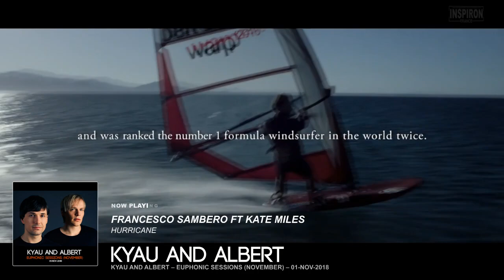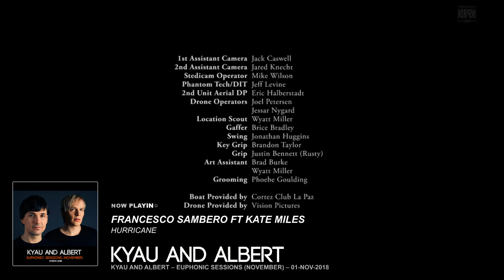Francesco Sambero ft Kate Miles - Hurricane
Kyau and Albert – Euphonic Sessions (November) – 01-NOV-2018

Tracklist

01 RUFUS DU SOL – Underwater (Club Edit) (Rose Avenue / Reprise)
02 Pavel Khvaleev & LIA – Losing Battles (Anton Ishutin Remix) (Black Hole)
03 Anden – Images (Euphonic Visions)
04 Above & Beyond ft Richard Bedford – Happiness Amplified (Josep Remix) (Anjunabeats)
05 Bedrock – Heaven Scent (OC & Verde Remix) (Bedrock Records) (TRACK OF THE MONTH)
06 Francesco Sambero ft Kate Miles – Hurricane (Euphonic)
07 Steve Brian ft Christian Carcamo – Wait For Me (Enprog)
08 Armin van Buuren ft Sam Martin – Wild Wild Son (Armind)
09 DJ T.H. & Nadi Sunrise feat. Michele C – See You Again (Ava)
10 Casey Rasch – Whatever It Takes (VANDIT)
11 Martin Jurenka – Walk Of Life (Always Alive)
12 Kyau & Albert – Under Your Spell (Lostly Remix) (Euphonic)
13 UDM – Free Fall (Digital Society)
14 Daniel Kandi & Exolight – Remember (Summer_With_You) (Always Alive)
15 Aurora Night – Hermod (Black Sunset)
16 Mike Saint-Jules – Phoebus (FSOE Parallels)
17 CJ Seven – Neon Streets (Emergent Cities)
18 Yotto ft Vk – The One You Left Behind (Yotto’s Mirage Mix) (Anjunadeep)
19 Stan Kolev – Listen (Freegrant)
20 SHato & Paul Rockseek – So Good (Flashover)
21 Activa pres Jay Stephens – Say You’ll Stay (FSOE Parallels)
22 Andy_Forbes – Need U (Alter Ego Progressive)
23 Mat Zo – Meaning Lost All Words (Anjunabeats)
24 MarioMoS – Playing in the Rain (Soluna Music)
25 Henry Dark – The Sky (Enprog)
26 Oliver Smith – Freefall (Anjunabeats)